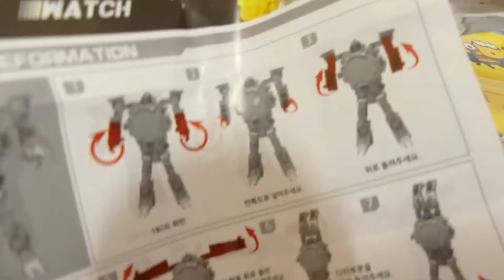لعب اطفال من كوريا الجنوبية,korean toys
لعب اطفال من كوريا الجنوبية,
korean toys